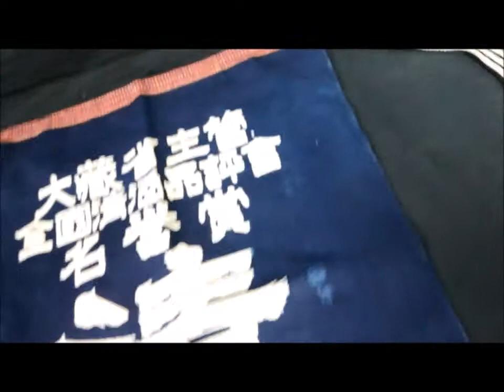田中酒造會社 前掛 両面 本藍染 ろうけつ染め 木綿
田中酒造會社の前掛です。
前掛には珍しく、表裏で柄が違う両面染めになっております。
ろうけつ染めのため独特の染めむらがあり、お楽しみいただけると存じます。
その日の気分によって掛けかえることができます。
木綿のしっかりとした生地に本藍の風合いがとても馴染んでいます。